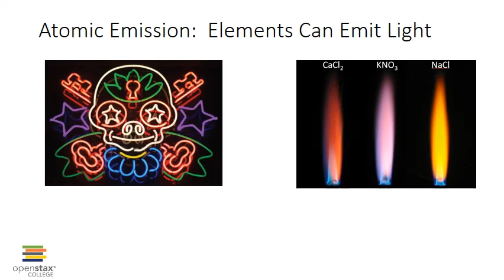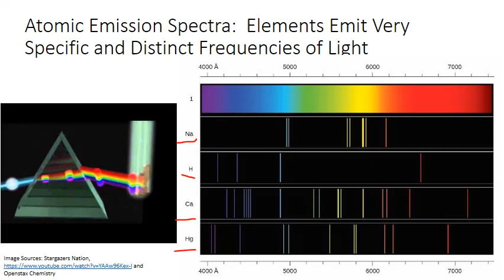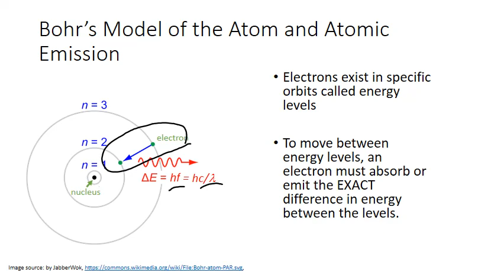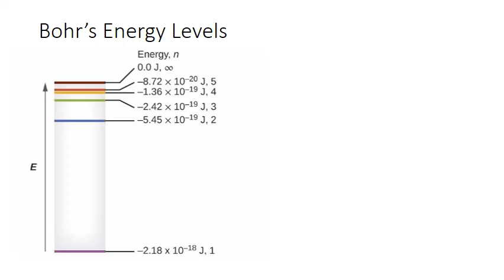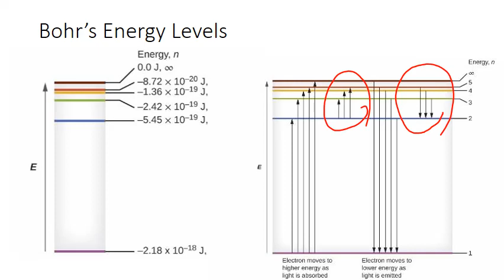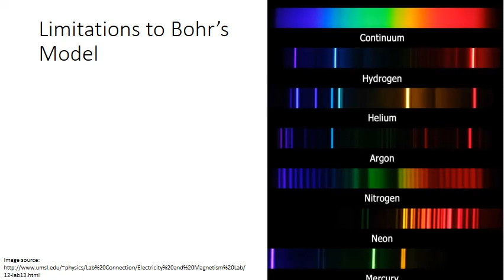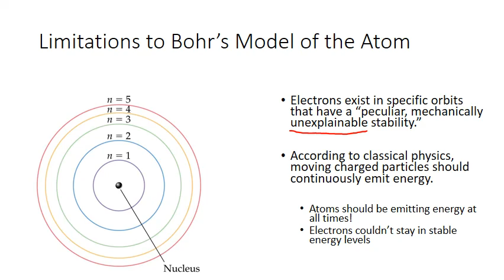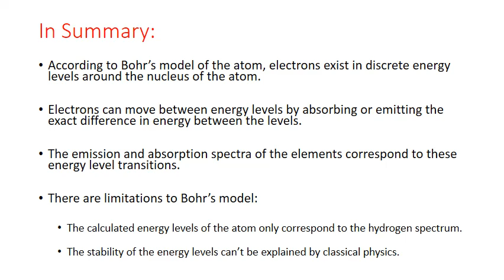Unit 7 CHM121 Bohrs Model of the Atom MWhiteJeanneau